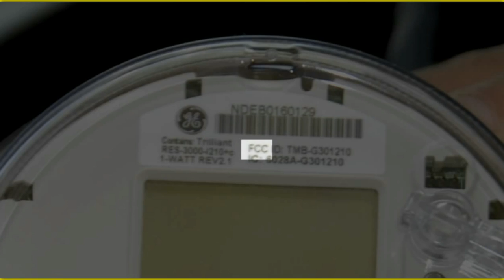NSA SPY GRID IN EVERY HOME=SMART METERS=REPORTS IT ALL! YOUR SCREWED!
COMPLETE SURVAILANCE=NSA SPY METER IN YOUR HOMES! REPORTS BACK 24/7 YOUR ENTIRE LIFES DETIALS! US GOVT FACSISM FOR THE COMPETE SURVALIANCE STATE! AMERIKA! WE PLEDGE ALLEIGENCE TO OUR DICTATORS AT THE WHITE HOUSE! WHO HAVE HI JACKED AMERIKA TURNING IT INTO A PERFECT POLICE SPYING SURVALIANCE STATE! 24/7. ARREST AND JAIL ALL OF THEM NOW!!  IN WASHINGTON D.C.=DISTRICT OF CRIMINALS!! OR WE ARE TOTALLY SCREWED!